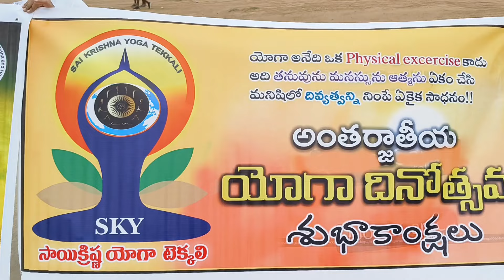YOGA DAY 2k24@టెక్కలిsky# international yogaday at degree college ground